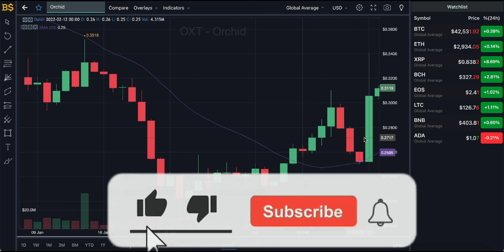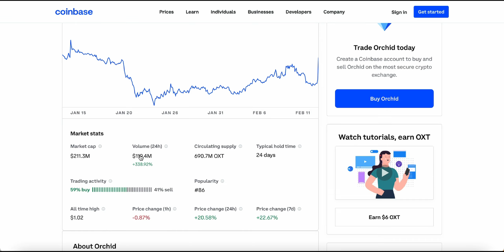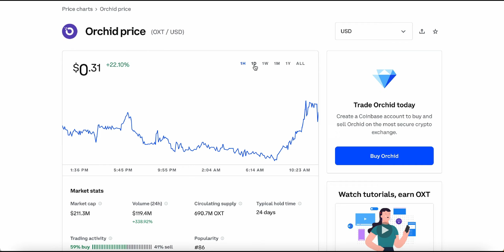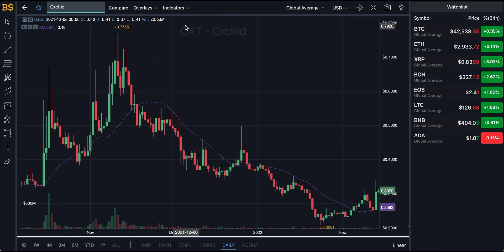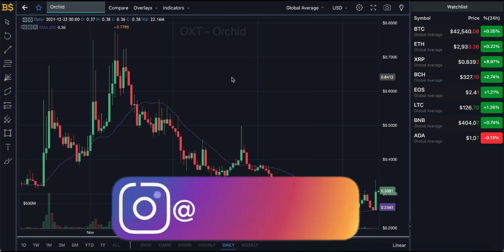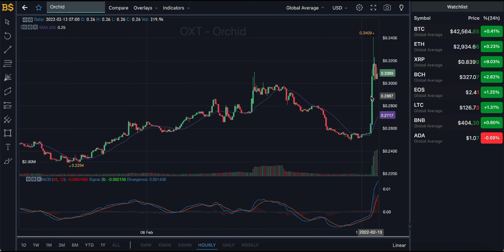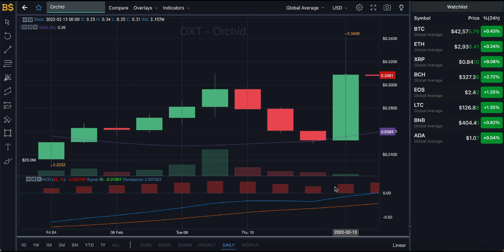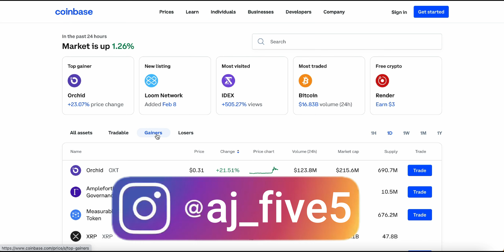ORCHID CRYPTO PRICE PREDICTION! OXT CRYPTO PRICE PREDICTION 2022! ORCHID CRYPTO HUGE UPDATE!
ORCHID PRICE PREDICTION AND ANALYSIS! OXT CRYPTO PRICE PREDICTION! OXT COIN - OXT CRYPTO PRICE PREDICTION